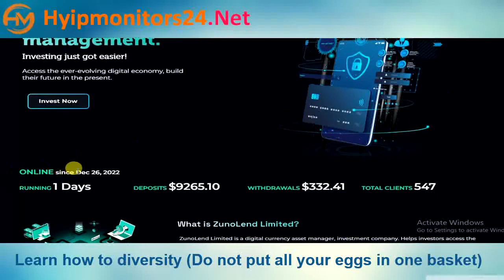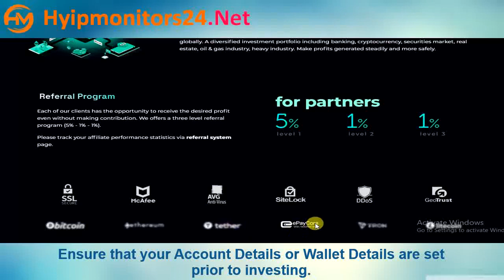zunolend.com Paying or Scam Review Analysis